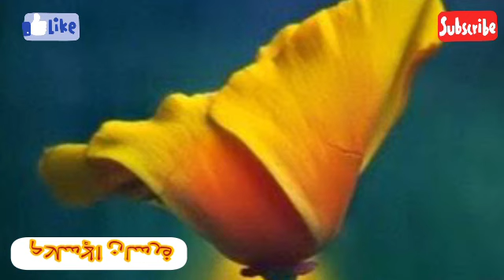المواقف التي يضحك الله عز و جل فيها لعباده المؤمنين. قصص رائعة 🤩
مواقف يضحك الله عز و جل
 فيها لعباده المؤمنين قصص رائعة 🤩🤩 🤩

صفة الضحك من الصفات  التي يتصف بها الله عز و جل
مواقف وقصص ممتعة وجميلة ومفيدة ومثيرة استمتعوا بالقصة فهي تستحق المشاهدة نتمنى لكم وقتا رائعا 🤩